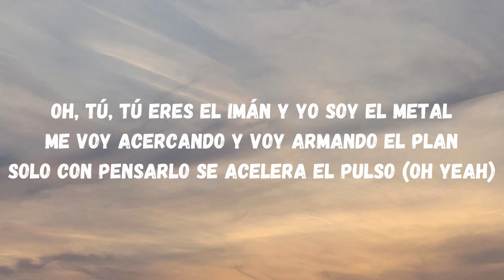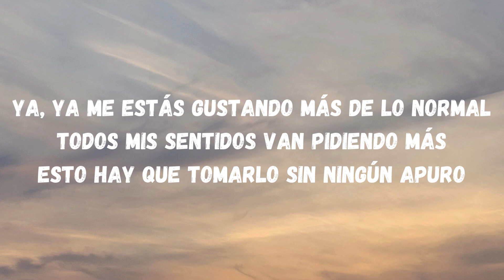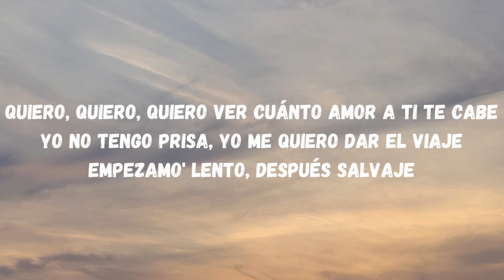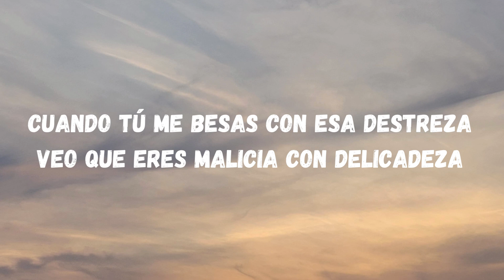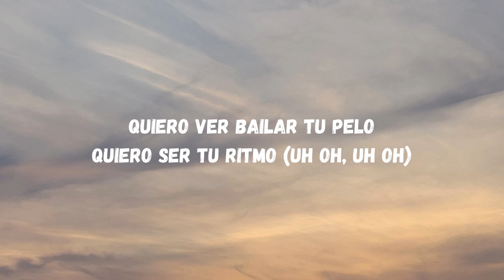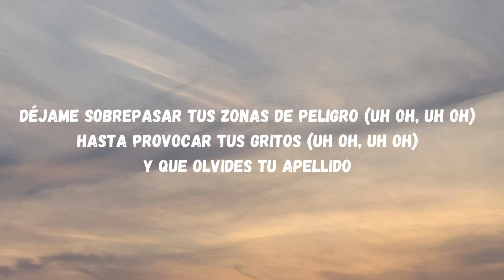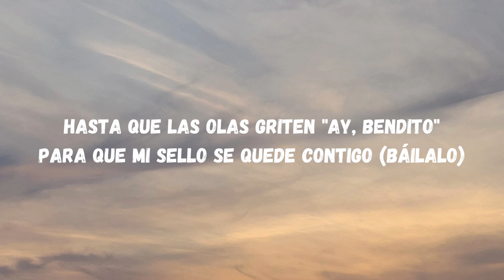DESPACITO | Luis Fonsi | Feat. Daddy Yankee | Music Lyrical Video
Get ready to immerse yourself in the infectious rhythms and sizzling energy of "Despacito" by Luis Fonsi and Daddy Yankee. In this mesmerizing lyrical video, we invite you to experience the magic of this global sensation as the lyrics come to life in a vibrant and captivating way.

As the iconic beats of "Despacito" take center stage, the screen comes alive with beautifully animated lyrics, syncing perfectly with the rhythm and flow of the song. Watch as the words dance and swirl, creating a visual spectacle that enhances the infectious energy and sensual allure of the music.

Capture the essence of the lyrics as you delve into the passionate and romantic world of "Despacito." Feel the heat of the sun-kissed tropical vibes and let the Latin rhythms transport you to a place where time slows down and every moment is filled with desire and anticipation.

The lyrical video amplifies the sensual poetry of the song, showcasing the heartfelt verses and catchy chorus that have captivated millions around the globe. Whether you're a native Spanish speaker or simply a fan of irresistible music, this video allows you to fully appreciate the intricate wordplay and emotions woven into the lyrics of "Despacito."

Sing along, dance freely, and let the lyrics ignite your imagination. Allow the visuals to paint a vivid picture of passionate encounters, tender embraces, and the intoxicating allure of love. Lose yourself in the vibrant colors, exotic landscapes, and the undeniable chemistry between the artists that make "Despacito" a timeless anthem.

Get ready to surrender to the rhythm, embrace the lyrics, and experience the undeniable magic of "Despacito" like never before in this mesmerizing lyrical video.

Released: 2017
Artist: Luis Fonsi
Album: Despacito
Featured artist: Daddy Yankee
Awards: Latin Grammy Award for Record of the Year, MORE
Genres: Reggaeton, Latin pop, Latin Urbano, Tropipop